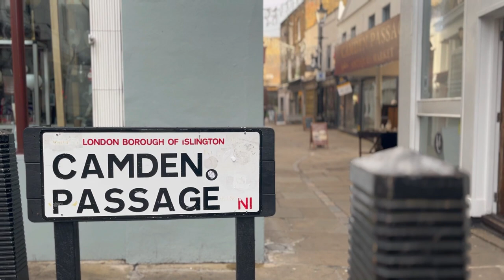アンティークを探してクリスマスショッピング🇬🇧ミンスパイ｜庭の雪景色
アンティークを求めてのクリスマスショッピング。ずっと探していたものがあるのですが、なかなか見つけられず転々としました。
イギリスのクリスマスに欠かせないミンスパイのレシピも載せています。そして、12月イギリスを襲った雪景色。ここまで積もって、更に氷点下が続くのは珍しいのですが、その様子も少々。お楽しみ頂ければとても嬉しいです。

Alfies Antique Market: 13 - 25 Church St, London NW8 8DT
Grays Antiques: 58 Davies Street, Mayfair, London, W1K 5LP
Camden Passage: 1 Camden Psge, London N1 8EA

00:00~ イントロ
00:51~ アルフィーズ
02:05~ ヒギンズコーヒー
02:20~ グレイアンティークス
03:21~ カムデンパッセージ
07:32~ ミンスパイレシピ
18:33~ 本日の購入品

ミンスパイ(12~16個分)
タルト生地
・ 無塩バター : un-salted butter---75g　*常温に出しておく
・ 粉糖 : icing sugar---40g
・ 卵: medium egg---1個　*常温に出しておく
・ 塩 : salt---ひとつまみ
・ 薄力粉: plain flour---150g
フィリング　***動画では下記の分量の4倍の量を一度に作っています。ドライフルーツは全部揃わなくて構いません。全体の重量が同じであれば良いので、あるものでどうぞ。
・ アップルサイダー: cider---100ml
・ ウイスキー、ブランデーなど好みの洋酒、リキュール: whisky, brandy---大さじ1
・ ダークブラウンシュガー : dark brown sugar---60g
・ シナモンスティック : cinnamonn---1/2本(もしくはシナモンパウダー---小さじ1/4)
・ ジンジャースライス : sliced ginger---1枚(もしくはジンジャーパウダー---小さじ1/4)
・ カランツ : currants---30g
・ レーズン : raisins---30g
・ サルタナレーズン : sultanas---30g
・ ドライクランベリー : dried cranberries---20g
・ スライスアーモンド: sliced almond---20g
・ シトラスミックスピール: mixed citrus peel---20g
・ グラニースミス(なければ紅玉など): granny smith---1個
アーモンドクリーム
・ 無塩バター : un-salted butter---50g　*常温に出しておく
・ キャスターシュガー: caster sugar---50g
・ アーモンド粉: ground almonds---40g
・ 薄力粉: plain flour---25g
* 焼くまでにオーブンを180°C(ファン付き、ガスマーク6)に温めておく

タルト生地を作る
1.ボウルにバターを入れて電動泡立て器で柔らかくする。粉糖を加えて、白っぽくなるまで泡立てる。
2.卵を加えて更に混ぜ合わせ、塩と薄力粉をふるいながら加え、ゴムベラでまとめる。ラップでくるんで、冷蔵庫で2〜3時間ねかせる。

(ねかせている間に)フィリングを作る
3.鍋かフライパン(動画ではセラミック製使用)にりんご以外のフィリングの材料全てを入れて、中火にかける。沸騰したら、弱火で汁気がなくなるまで約15分ほど煮詰める。
4.シナモンスティックとジンジャースライスを取り除き、完全に冷ます。

(冷ましている間に)アーモンドクリームを作る
5.バターを入れて電動泡立て器で柔らかくする。キャスターシュガーを加えて、白っぽくなるまで泡立てる。
6.卵、薄力粉とアーモンドを加えてゴムベラで混ぜ合わせる。

7.フィリング200gにつき、グラニースミス(りんご)を皮ごと粗くすりおろす(水分が出過ぎるので、まだ混ぜ合わせなくて良い)
8.ねかせたタルト生地を30cm程度に丸く伸ばし、8cm程度の丸型で抜いたら、タルト型に詰める。
9.りんごとフィリングを混ぜ合わせ、タルト型に詰め、上にアーモンドクリームをスプーンでのせる
10.温めたオーブンで約15分、表面に焦げ目が付く程度まで焼く。焼き上がったら早いうちに型から外して冷ます。粗熱が取れたら粉糖(分量外)を茶漉しで奮ってかけてどうぞ。

チャネル登録はこちらです。チャネル登録をしていただけると、右横にベルマークが表示されます。それを押すと新投稿のお知らせが届くようになりますので、ぜひよろしくお願い致します。

ショッピングサイトをオープンしました。日本まで送ります！在英の方はDM下さい。詳しくはサイトをご覧くださいね。

- Coffeeshop Stories - Almost Here
- Yarenne - Bladverk Band
- What I Ever Wished For - Rikard From
- Who Would Have Thought That Christmas - Snow Dept.
- Lazy Art - Martin Landstrom
- Joy To The World - Johannes Bornlof